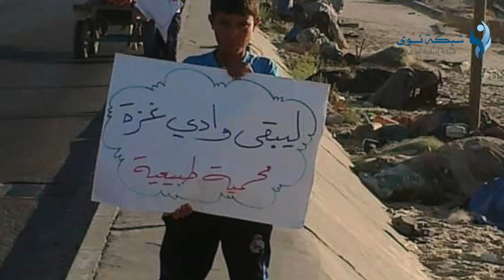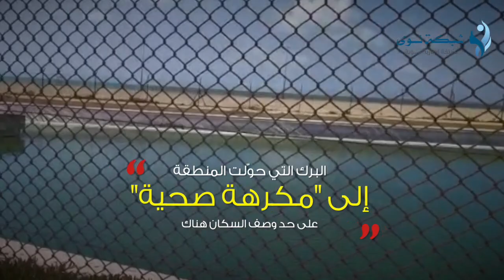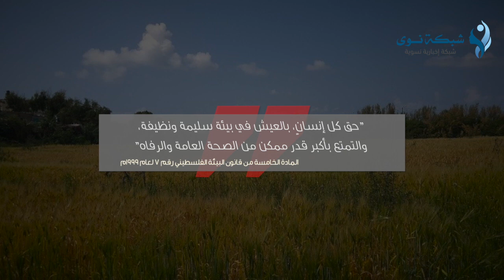برك النصيرات.. "قانون البيئة" الذي انتُهك ببشاعة!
في تفاصيل قصة "برك الموت"، فقد أنشأت مصلحة مياه بلديات الساحل عام 2012م، مشروع أحواض معالجة مياه الصرف الصحي لتخدم المدينة، وتستوعب في ذات الوقت، المياه العادمة التي تمر في وادي غزة، لمعالجتها قبل أن تصب في البحر مباشرةً.

“مجتمع فلسطيني حر، وديموقراطي، وشامل، يمنح الفلسطينين العدالة الاجتماعية، والحرية، والمساواة”.

نؤمن بأن التزام مؤسسات المجتمع المدني والسياسي بتلك الأهداف، وبدمج منظورات وآفاق الجنسين والجيل الشاب، و بحماية واحترام حقوق المرأة الفلسطينية، سيؤدي بدرجة كبيرة إلى تعزيز شرعية جميع الخطابات الرسمية وأو الخطابات الغير رسمية، وديمومة الخطاب البديل، إضافة إلى تقديم إطار لإعادة بناء مؤسسات وهياكل ديموقراطية وخاضعة للمساءلة، التي بدورها قادرة على خلق مجتمع فلسطيني ديموقراطي يتمتع بممارسات وقيم ديموقراطية. ولا يعتبر الخطاب الإعلامي البديل والمشاركة المساوية للنساء والشباب أهداف عدالة اجتماعية مجردة، وإنما هي أيضا عوامل حاسمة في بناء سلام عادل ودائم، وبناء حكم ديمقراطية وتنمية مستدامة.